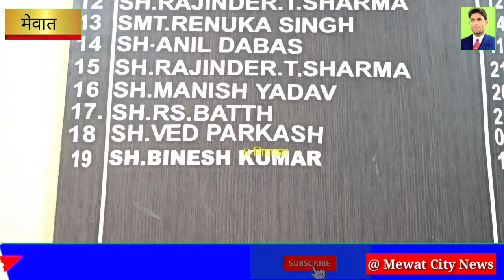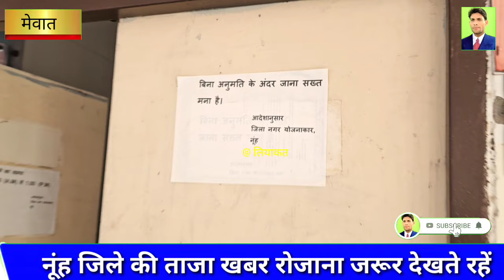मेवात के गजरपुर,कोराली,रूपाहेड़ी और हिरमथला में अवैध कॉलोनियों पर भारी पुलिस बल के बीच चला बुलडोजर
मेवात के गजरपुर,कोराली,रूपाहेड़ी और हिरमथला में अवैध कॉलोनियों पर भारी पुलिस बल के बीचचलाकर बुलडोजर

tavdu_sohna_(Mewat)_Leader

mewativideo_rajankhan_hakkusi ngarya_mewat